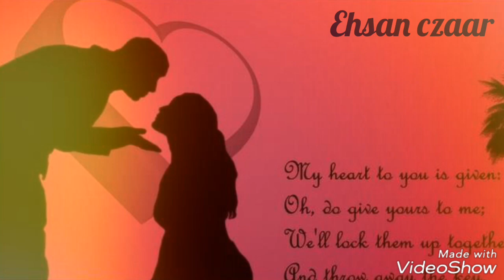Promise day special whatsapp status ,, love status,,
Love status
Sad status
Promise day WhatsApp status
Love song
Sad song
WhatsApp status